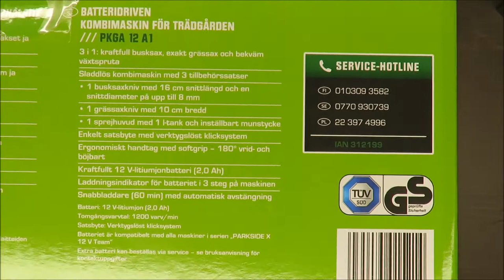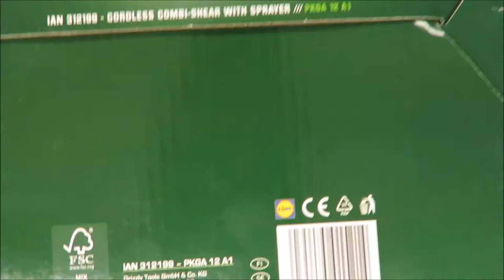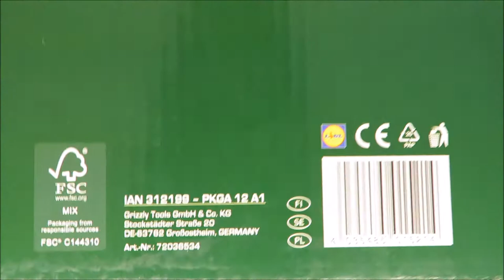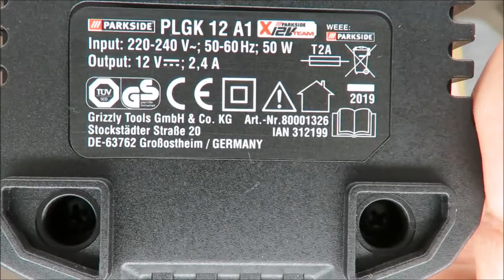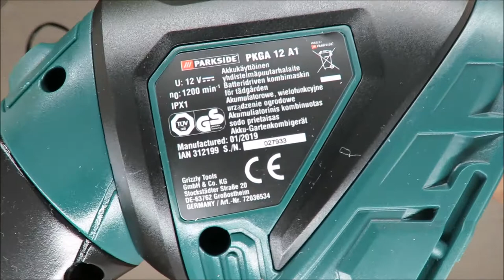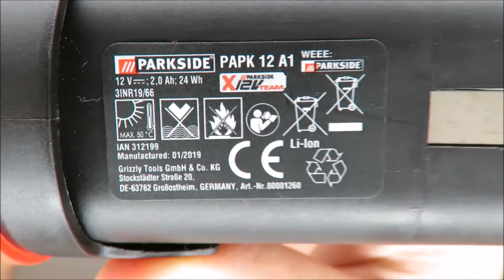Parkside Cordless Combi-Shear with Sprayer PKGA 12 A1 UNBOXING (Lidl 12V former FloraBest 3-in-1)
IAN: 312199

Features
Cordless Combi-Shear with Sprayer PKGA 12 A1
Shrub Shears • Grass Shears • Plant Sprayer
3-in-1: powerful shrub shears, precise grass shears and practical plant sprayer